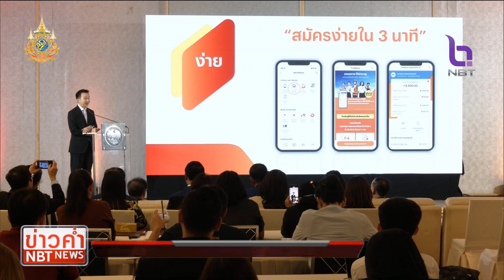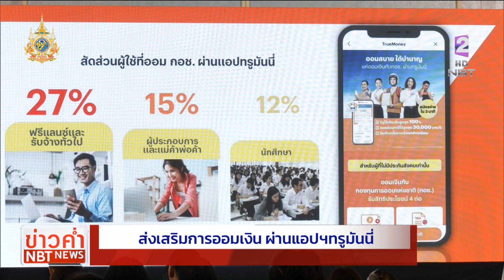"กอช. - ทรู" ออมเงินผ่านแอปพลิเคชันทรูมันนี่ ข่าวค่ำ วันที่ 1 กุมภาพันธ์ 2567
การส่งเสริมการออมเงิน เพื่อใช้จ่ายในยามเกษียณ / กองทุนการออมแห่งชาติ หรือ กอช. ร่วมกับ ทรูมันนี่ ผู้นำด้านการให้บริการทางการเงินแบบดิจิทัล ส่งเสริมกลุ่มแรงงานนอกระบบ ผู้ประกอบอาชีพอิสระ นักเรียน นักศึกษา และประชาชนทั่วไป เข้าถึงการออม ผ่านแอปพลิเคชันทรูมันนี่